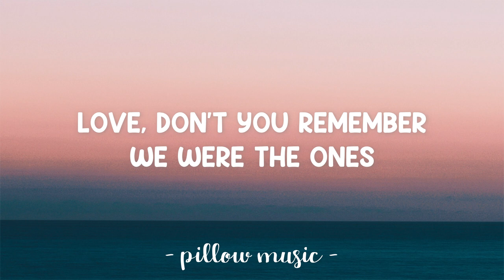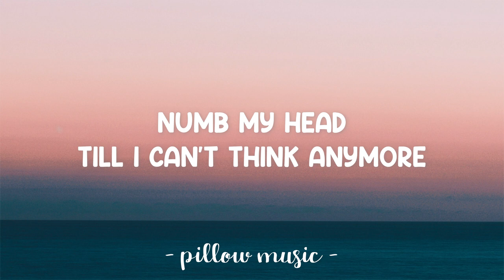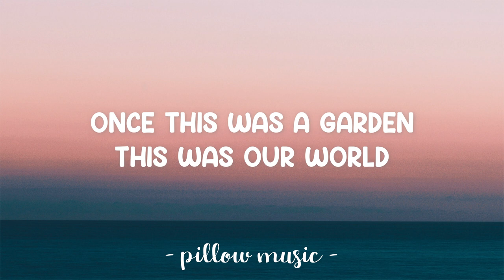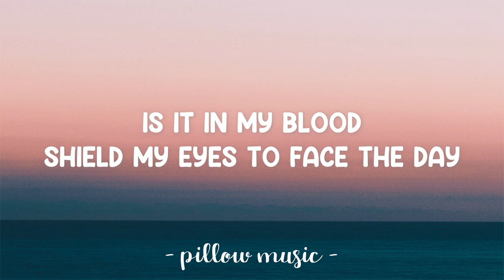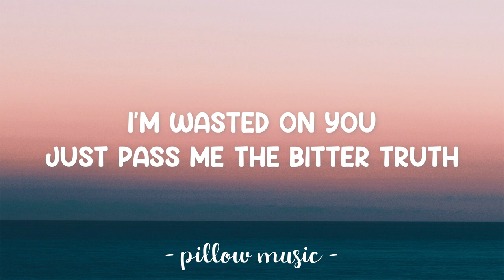Wasted On You - Evanescence (Lyrics) 🎵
Lyrics video for "Wasted On You" by Evanescence.

Will I ever be the same?
Am I strong enough to change?
Is it in my blood?
Shield my eyes to face the day
Come too far to slip away
But it's killing me to go on without you

I don't need drugs
I'm already six feet low
I'm wasted on you
Waiting for a miracle
I can't move on
Like we're frozen in time
Just pass me the bitter truth